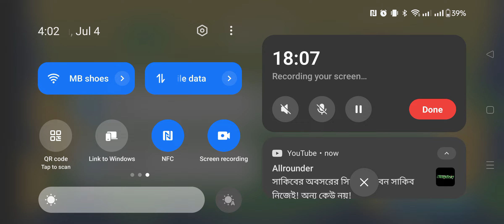Brazil VS Colombia